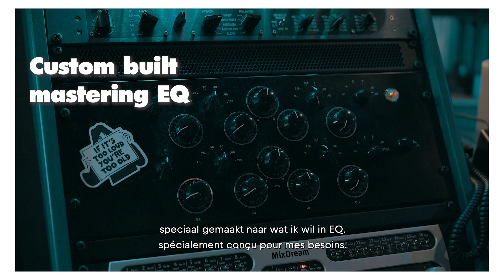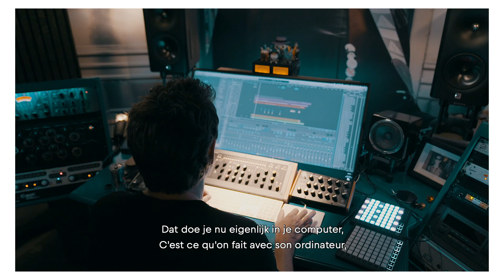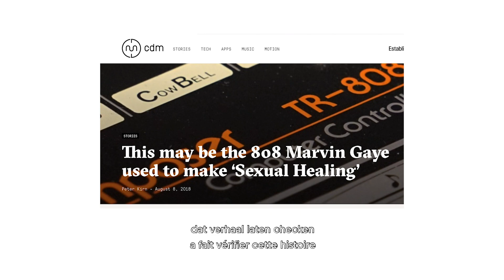GEAR TALK: Insider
From efficient minimalist studios to elaborate labs that could double as music history museums; in GEAR TALK, we visit some of Belgium's most exciting beatmakers in their natural habitat. How do these people make music? And which tools do they use to make their next anthem? In every video, we uncover the producer's go-to tools and most-priced piece of equipment. Up next: Insider.

Finding a music studio in Belgium with more classic gear than this one is nearly impossible. Over the years, Kris Vanderheyden built a steady techno career as Insider, peaking in the 90s with tours across the globe and releasing massive hits on labels like Bonzai Records (Boots On The Run, anyone?) and even spending time on tour with Prince. Eventually, the producer settled at his current location at Walhain, Brabant Wallon, where he found a place for his impressive arsenal of production hardware that could well be a museum.